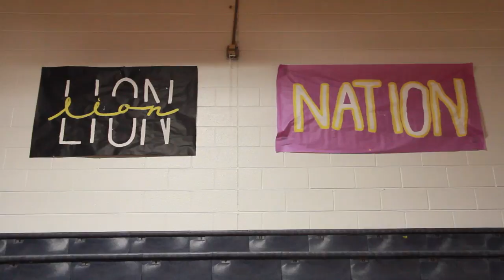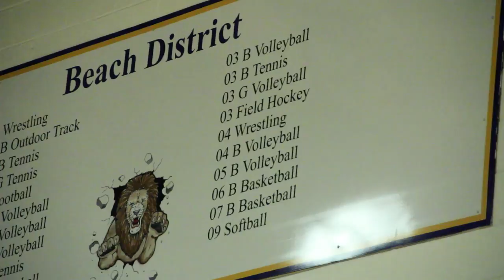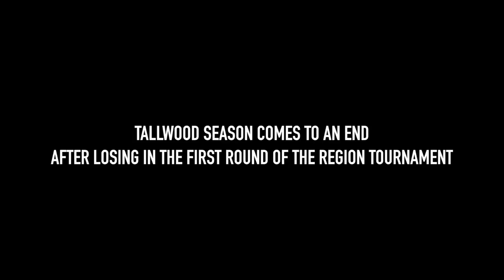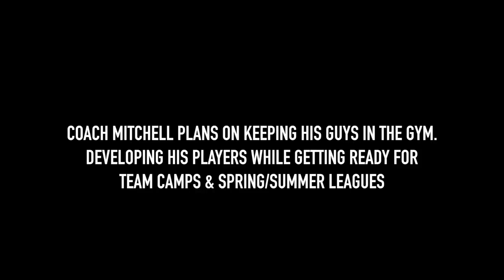From Player to Coach: LIONS PRIDE Runs Deep for New Head Coach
On March 28th, 2019, Tallwood announces their new Head Boys Basketball Coach, Bryce Mitchell. As a former player, Mitchell has high hopes to put the Tallwood brand back on top.

Created by @daseanwebster

––– ♪♫ Artists' Links ♫♪ –––